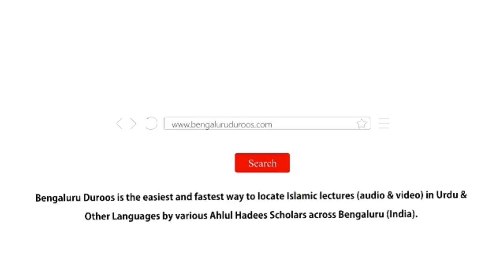MUST WATCH | Ek Aham Wazahat | Shaykh Abdul Azeem Madani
Topic: Ek Aham Wazahat

٠٠٠٠٠٠٠٠٠٠٠٠٠٠٠٠٠٠٠٠٠٠٠٠٠٠٠٠٠٠٠٠٠٠٠٠٠٠٠٠